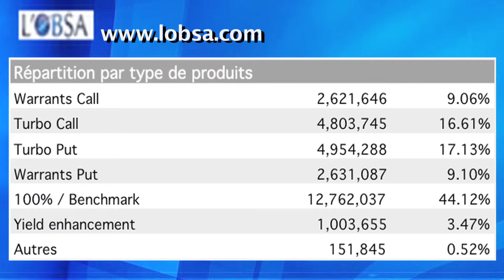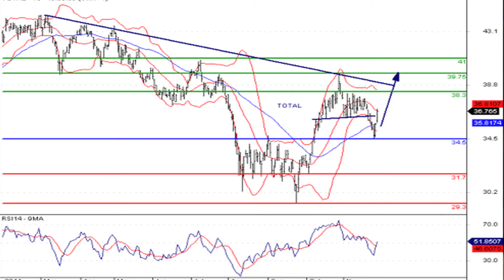Le JT des produits de bourse